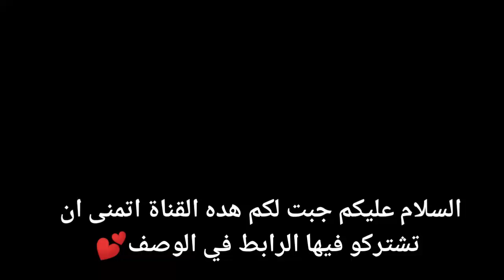شاهد كيف يلعب أفضل لاعب فري فاير فالعالم 😲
™™™™™™™للتواصل  معي™™™™™™™

√💫عددنا الان قبل نشر الفيديو3.760مشترك

√ 💫{تعليقك يبين تربية أهلك}💫

√💫{مرحبا بك (ي) في قناتي}💫
"إدا تريد دعم قناتك فتواصل معي في INSTAGREM"

√💫قناتي التانية💫:

πππππππππππTAGSπππππππ

MAJIDOUBELLA
محتويات_الرائجة
soolking,soolking dalida,soolking 2018,soolking zemer,soolking zemer dhurata dora,soolking 2019,soolking